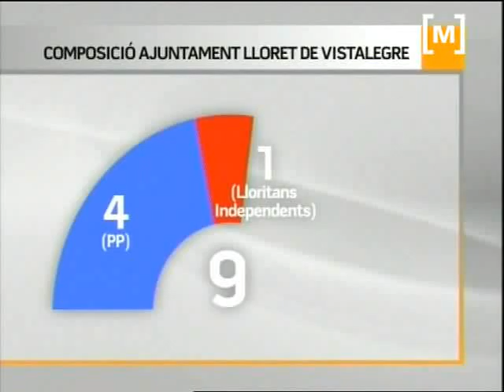Dimiteixen quatre regidors a Lloret